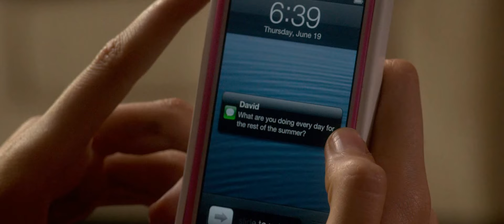Endless Love - Official Trailer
Official Trailer for Endless Love - starring Alex Pettyfer and Gabriella Wilde.
In NZ cinemas 13th Febuary, 2014